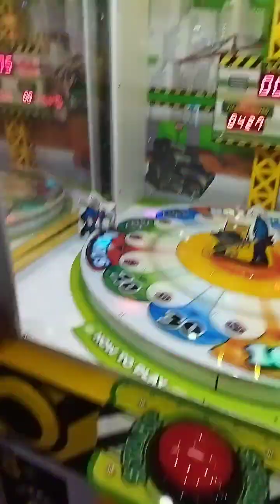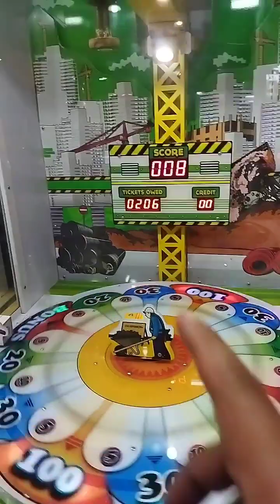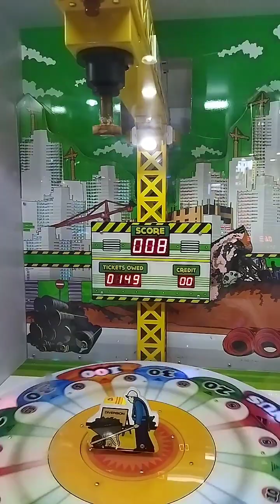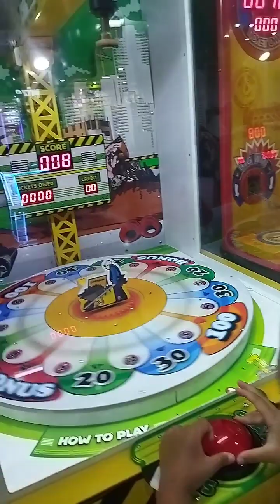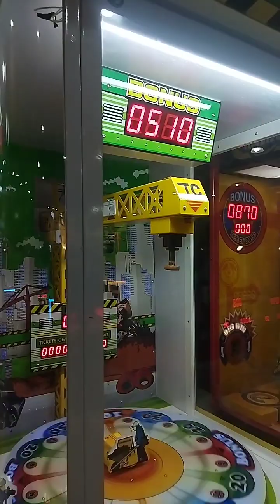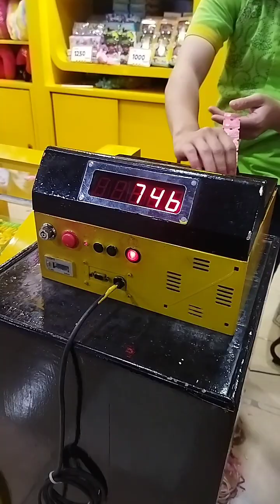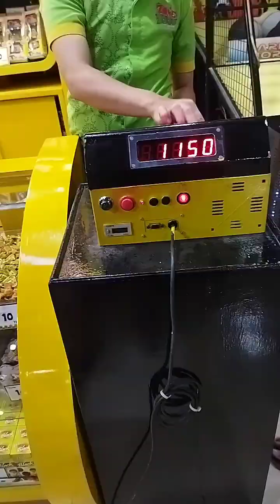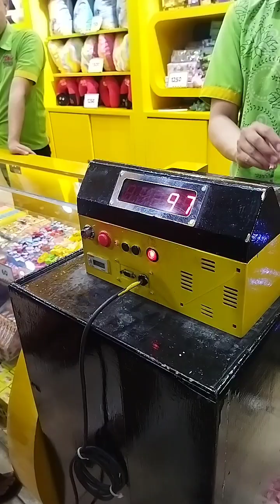Dapat Tiket Jackpot - Beli Bantal